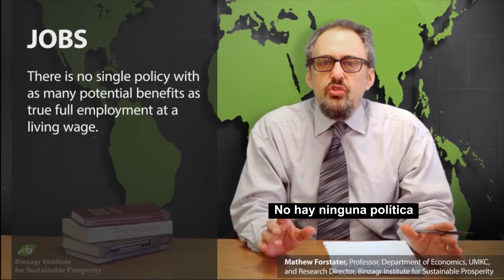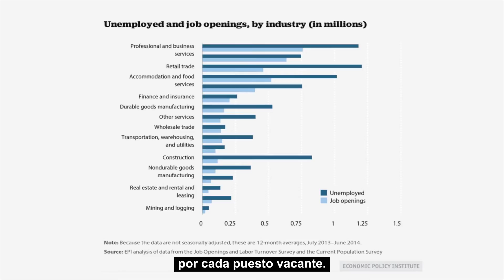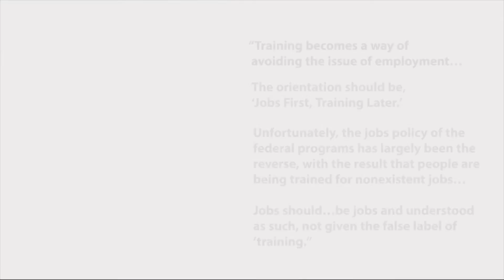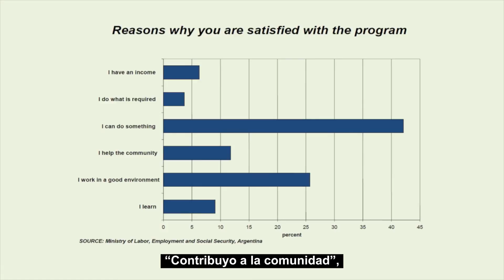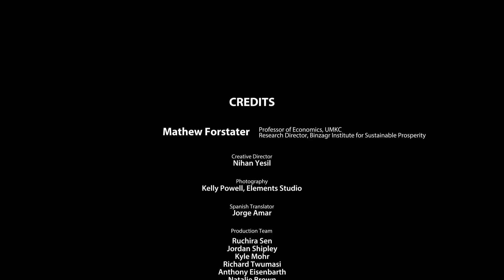Trabajo-Dinero-Deuda (Vlog No. 101 - Spanish Subtitles): Sentido Común Económico: Trabajo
Bienvenidos a Trabajo-Dinero-Deuda: Sentido Común Económico, un nuevo video online semanal para desmontar los mitos concernientes al desempleo, los déficits, la deuda nacional y nuestro sistema monetario, y sobre cómo crear prosperidad sostenible para el siglo 21. ¡Que empiece el debate!

Vamos a empezar con el empleo. No hay ninguna política con tantos beneficios potenciales como el pleno empleo con salario digno.